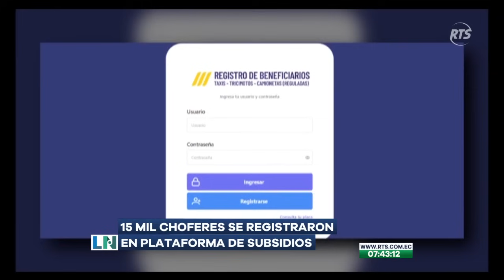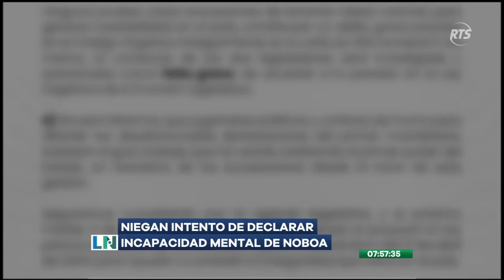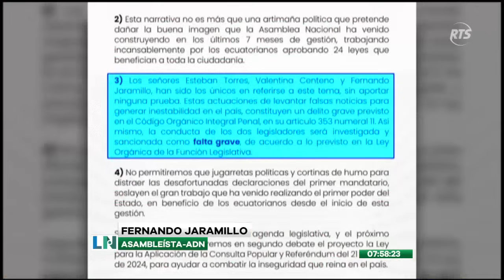La Noticia Primera Emisión: Programa del 24 de junio de 2024